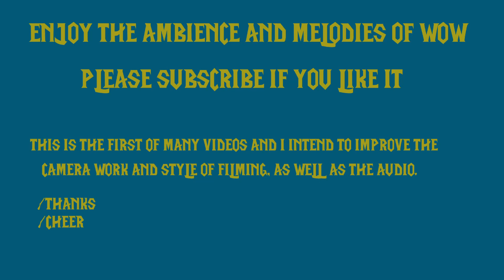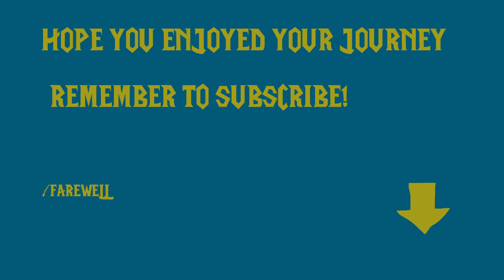307.1 WOW AM | World of Warcraft Music Set to First Person RP Walks | Ashenvale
Ashenvale soundtrack looped to a relaxing RP walk down all its roads with light ambience added in and short breaks at especially beautiful scenery. Enjoy the laid back melodies of World of Warcraft. Great to study, read, sleep, or just enjoy as background settings.

As always please let me know any suggestions or concerns in the comments, and I will keep working to improve both the camera skill and video/recording quality as well as the audio!